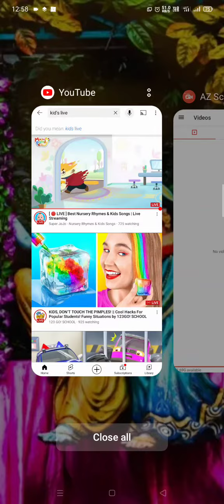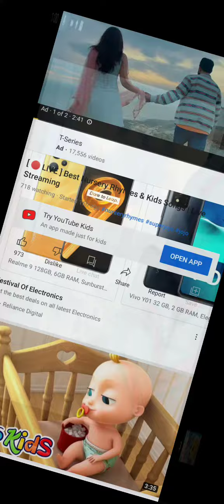nursery rhymes channel see this#animation